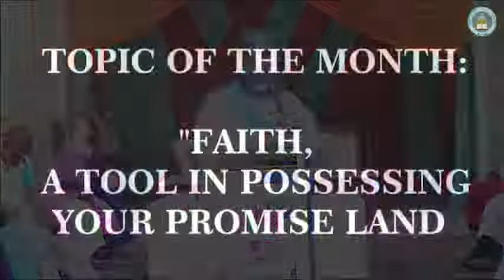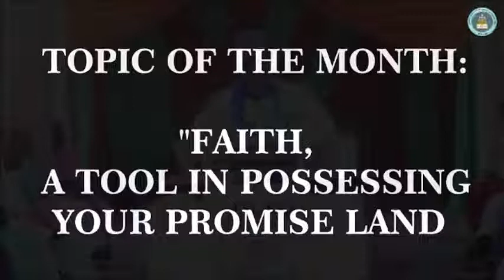REV. D.S YOUNG - "FAITH"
SUNDAY SERVICE BROADCAST LIVE@ LAND OF CANAAN, HEADQUATERS TAMIGBE TOWN BURUTU L.G.A. DELTA STATE.
03/06/2022